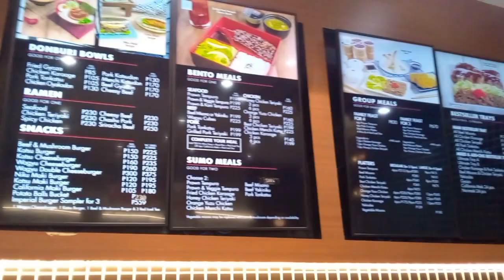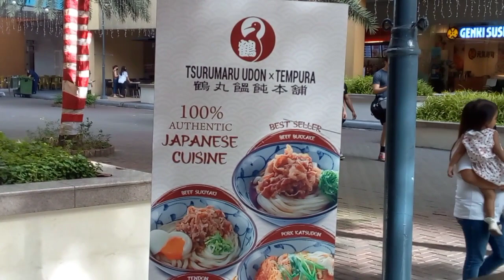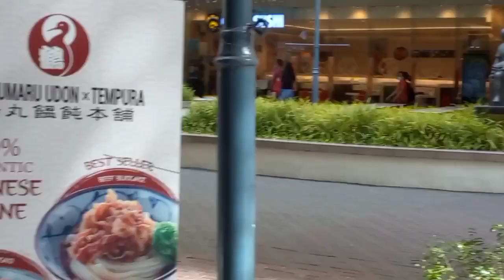Eating Ramen at Tokyo Tokyo + Honest Review and Suggestions | Vlog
Ting: Hi guys! Please help me to grow my channel. Thanks a lot! God bless us all 🙏🥰